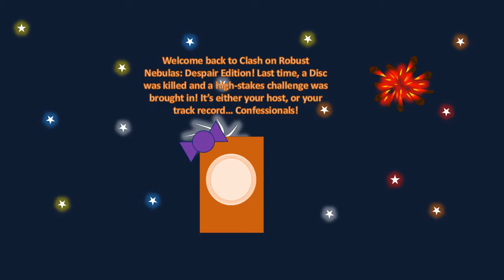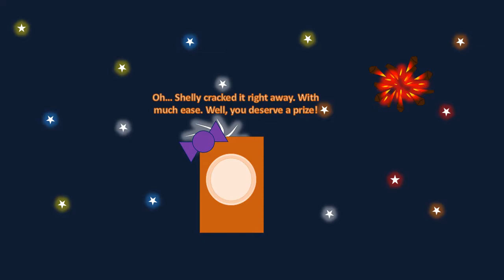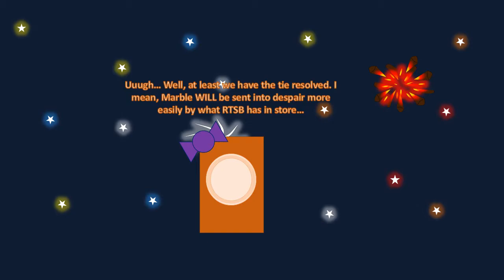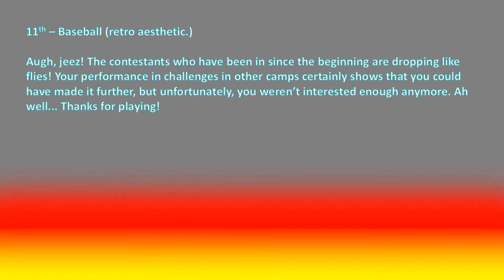CoRN 30B - "The Ultimate Penalty"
The contestants deal with the bomb designed to capture WSB. However, one contestant ends up suffering a massively severe penalty...

Xtrullor:
-Sheol
Undertale:
-Spear of Justice (VGM Dubstep Remix)
-Gaster's Theme I guess
-Quiet Water
Danganronpa:
-Punishment Rocket